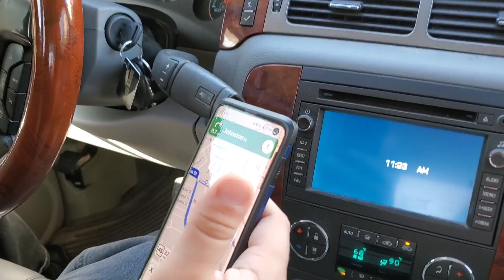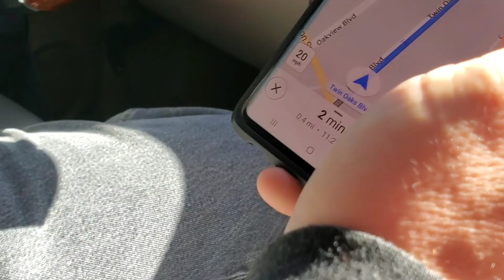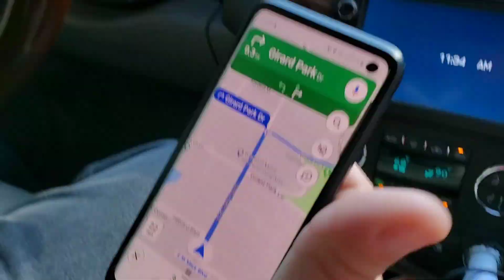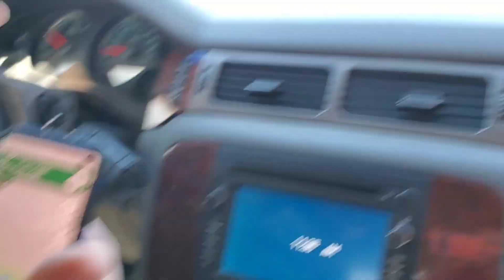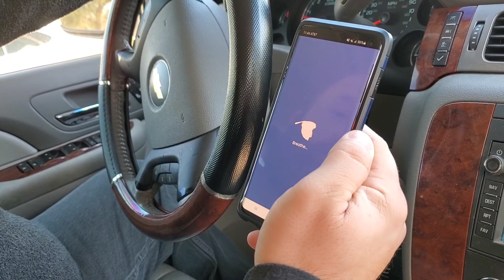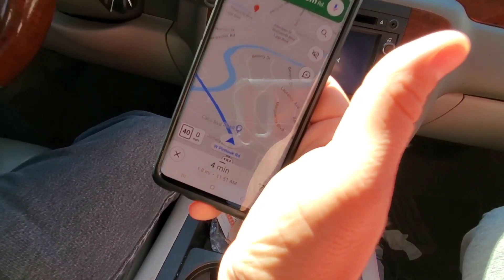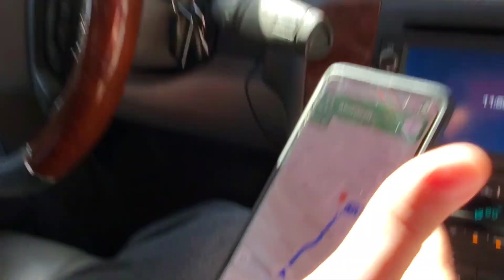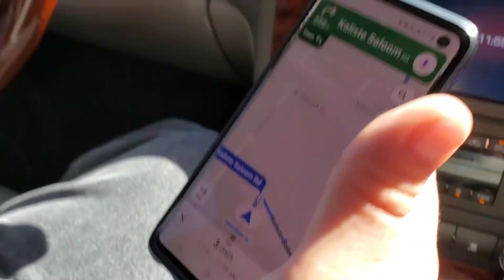Day Time Randonautica In Lafayette, La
It's Really Fun During The Day!